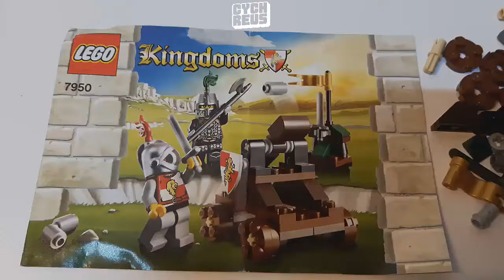Brick It - Lego Castle 7950 Knight's Showdown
Nice small set. Bought it sealed for retail price at release date..

Lego Castle Kingdom's 7950 Knight's Showdown